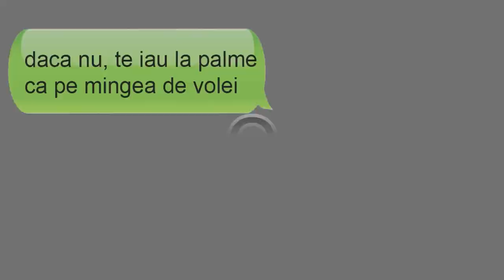BERRARI - IUmor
Written by: Berrari
Produced by: Bad Sheep Entertainment